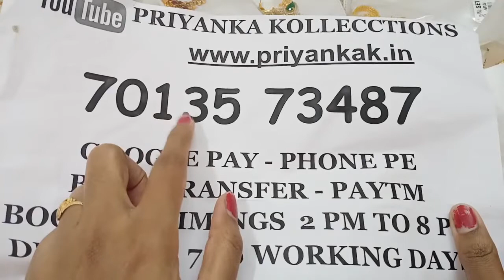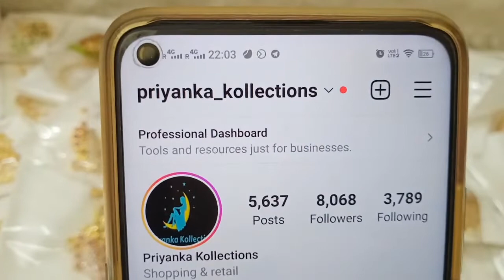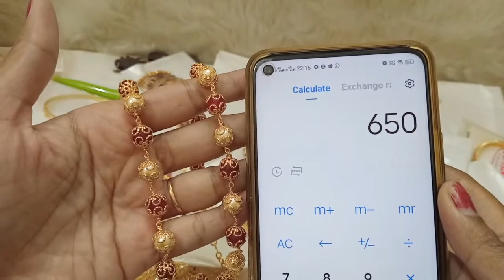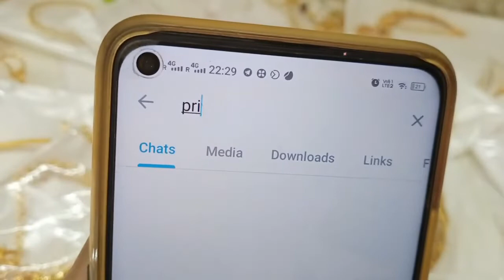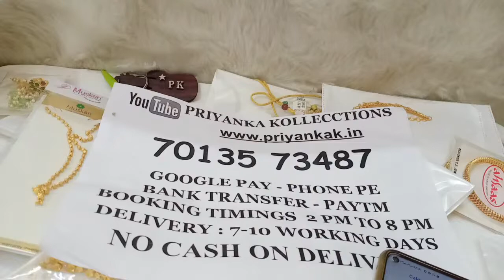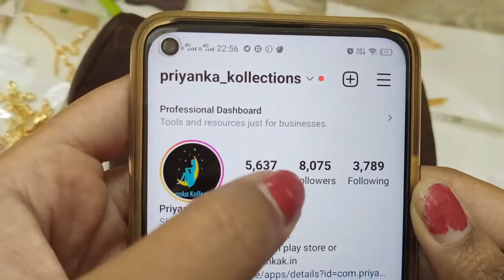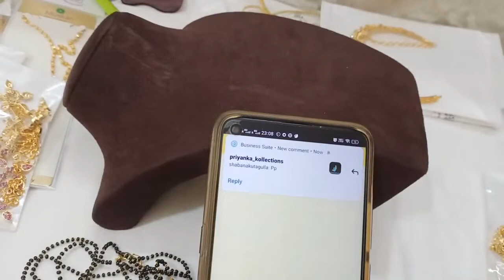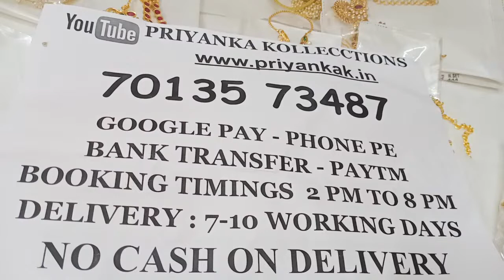🥳🥰 Buy Any 3 At 999rs Offer 🥰🥳 One Gram Gold Ornaments 🥰🥳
2.please check or ask for the  availability
3.No Negotiations ,Prices are  fixed
4.dispatch will be in one or 2 days
5.we will send the tracking number
6.you will receive in product 5 to 7 working days

(Ignore Tags)

1 gram gold|
1 gram gold price|
1 gram gold rate today|
price of 1 gram gold|
1 gram gold rate in india today|
1 gram gold price today|
1 gram gold jewelry|
1 gram gold today price|
1 gram gold cost|
1 gram gold jewellery tanishq|
1 gram gold earrings|
price for 1 gm gold|
1 gram gold mangalsutra|
1 gram gold jewellery online shopping cash on delivery|
1 gram gold chain|
1 gram gold ring price for girl|
1 gram gold coin price|
1 gram gold necklace|
1 gram gold bangles|
1 gram gold jewellery online|
1 gram gold maang tikka price|
1 gram gold coins|
1 gram gold jewellery wholesale|
price of 1 gram gold coin|
1 gram gold earrings designs with price|
1 gram gold temple jewellery online shopping|
1 gram gold necklace designs with price|
1 gram gold mangalsutra tanishq|
1 gram gold long mangalsutra designs with price|
1 gram gold mangalsutra in png with price|